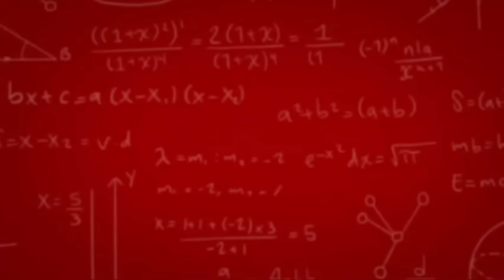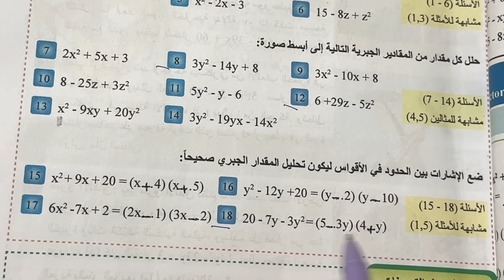تحليل المقدار الجبري بالتجربة تمارين تاكد من فهمك ص 43 للصف ثالث متوسط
تمارين تحليل المقدار الجبري بالتجربة تاكد من فهمك ص ٤٣ ، ريتضيات ثالث متوسط ص 43 تمارين التحليل بالتجربة